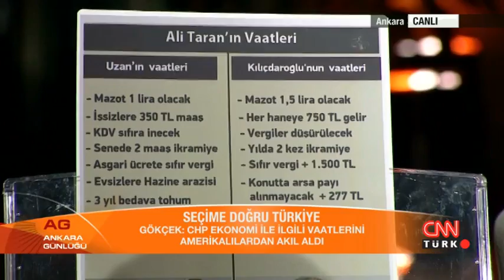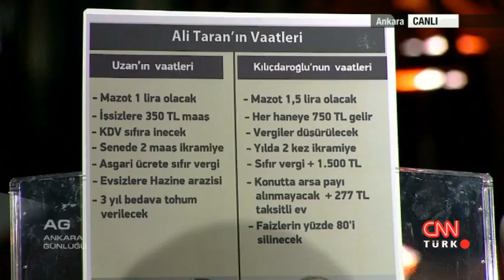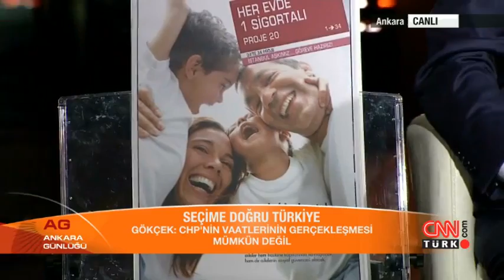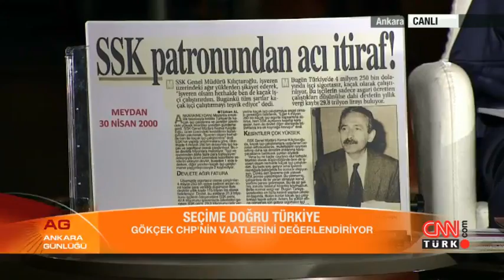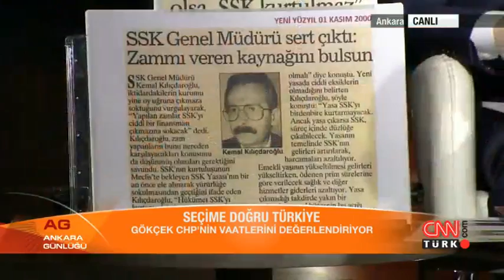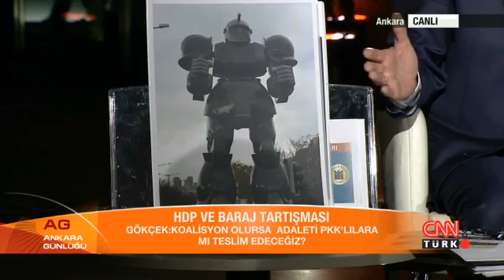Ankara Günlüğü - 25 Nisan 2015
Cemaat ve imar planlarının davalık olduğu iddiaları… Parti içindeki sert tartışmalar… Seçime doğru siyasetin gündemi…Hande Fırat sordu, Ankara Büyükşehir Belediye Başkanı Melih Gökçek Ankara Günlüğü’nde yanıtladı.